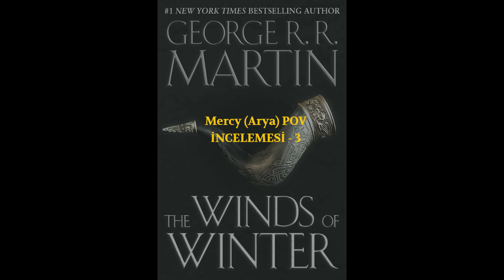The Winds of Winter "Mercy POV İnceleme" - 3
Selamlar,

Bu hafta Martin'in ilk taslağına yaptığı göndermeye, Arya'nın olası bir sonraki görevi/eğitimine, Tatlı Raff'ı öldürürken kullandığı yöntem ve altında yatan psikolojiye,  Dany'nin limon ağacına ve fazlasına değinerek Mercy POV incelemesini sonlandıracağız.